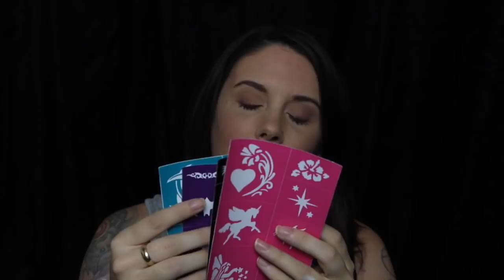ASMR Face Painting, Light Tracking, Energy Pulling, Tongue Clicking, & Predator Purr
Hey y'all! A few people have commented on my recent videos, expressing concern that I look tired. It's true: I'm tired! Four weeks 'til baby number three comes out. :) I promise I'm not working any harder than is healthy, and I'm prioritizing my well-being and my family. Please don't let your (very kind) concern for me affect your enjoyment of my videos—making these for you is still one of the greatest lights in my life.

Love,
JB